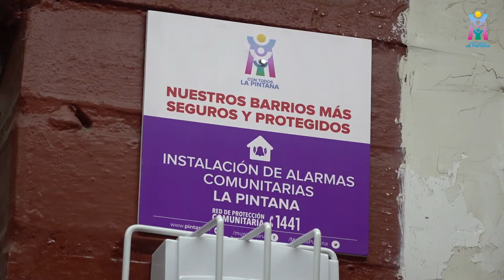🫂𝐏𝐨𝐫 𝐮𝐧𝐚 𝐜𝐨𝐦𝐮𝐧𝐚 𝐦𝐚́𝐬 𝐬𝐞𝐠𝐮𝐫𝐚🚨💪🙋‍♂️🙋‍♀️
El trabajo en conjunto entre el municipio y cinco comités de seguridad de la Población San Ricardo, tuvo como resultado la instalación de 132 alarmas comunitarias. 🫂🚨Aumentar la seguridad y la prevención de los delitos en nuestros barrios es un asunto primordial para la gestión de la Alcaldesa Claudia Pizarro y con la organización de las vecinas y vecinos podemos avanzar, de esta manera, nuestro objetivo es instalar 1750 alarmas en toda la comuna.🥰👇